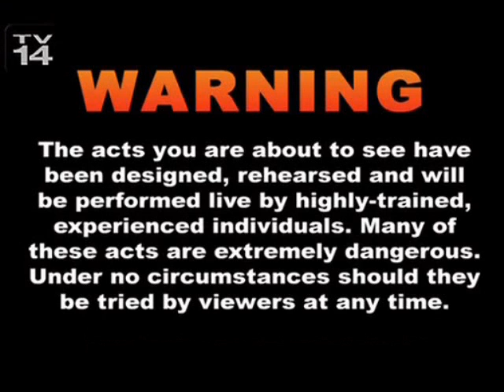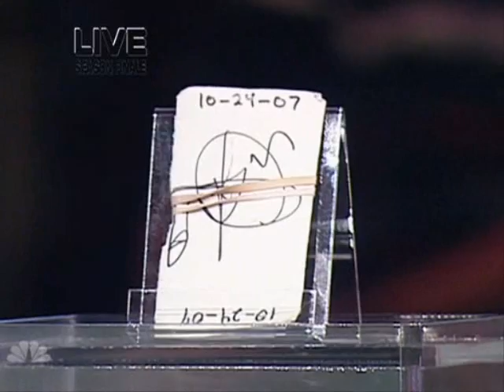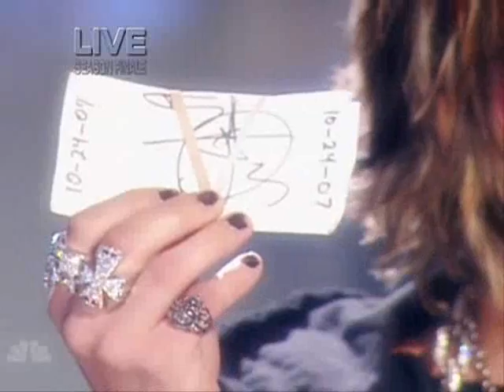Phenomenon Season 1 Episode 5 ( Part 1 )